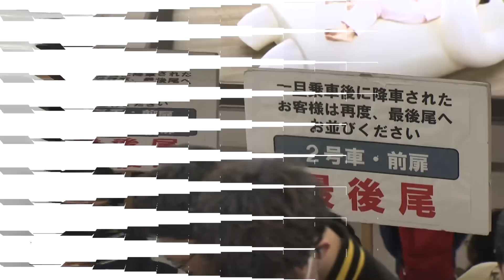出国、帰省ラッシュピーク 空港や駅で混雑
年末年始を海外や古里で過ごす人たちの移動ラッシュがピークを迎え、ターミナル駅では２９日午前、旅行者や家族連れらでにぎわった。ＪＲ東京駅の新幹線ホームでは帰省客が目立った。